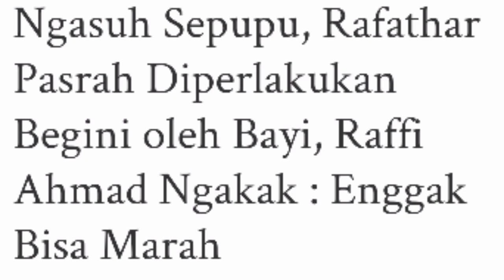Ngasuh Sepupu, Rafathar Pasrah Diperlakukan Begini oleh Bayi, Raffi Ahmad Ngakak : Enggak Bisa Marah